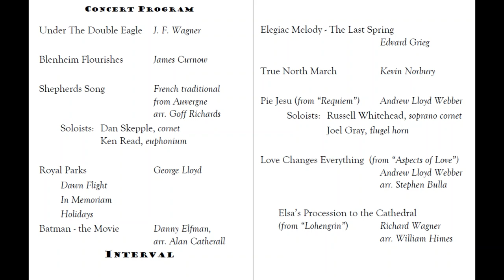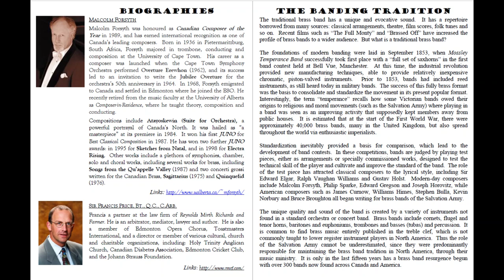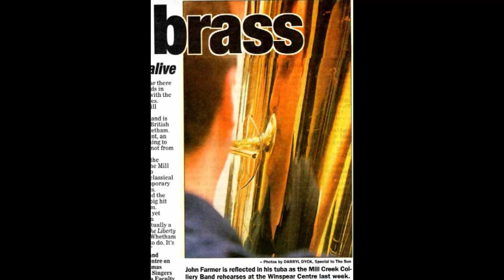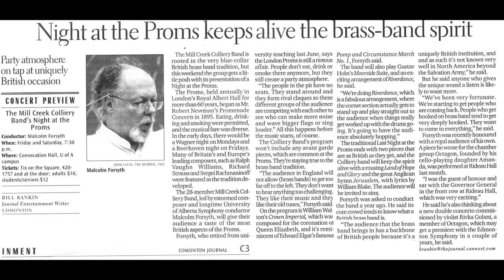UNDER THE DOUBLE EAGLE - Mill Creek Colliery Band - Spring Concert 2002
CONDUCTOR: MALCOLM FORSYTH
Spring concert
CONVOCATION HALL 24/25 MAY, 2002
WITH: SIR FRANCIS PRICE
1. Elegiac Melody - The Last Spring Edvard Grieg
2. True North March Kevin Norbury
3. Pie Jesu (from “Requiem”) Andrew Lloyd Webber
        Soloists: Russell Whitehead, soprano cornet
        Joel Gray, flugel horn
4. Love Changes Everything (from “Aspects of Love”)
        Andrew Lloyd Webber arr. Stephen Bulla
5. Elsa’s Procession to the Cathedral (from “Lohengrin”)
        Richard Wagner arr. William Himes
6. Under The Double Eagle J. F. Wagner
7. Blenheim Flourishes James Curnow
8. Shepherds Song French traditional from Auvergne arr. Goff Richards
        Soloists: Dan Skepple, cornet Ken Read, euphonium
9. Royal Parks George Lloyd
           Dawn Flight
           In Memoriam
           Holidays
10. Batman - the Movie Danny Elfman, arr. Alan Catherall
11. Punchinello – Rimmer

BAND MEMBERS
DAN SKEPPLE - Principal Cornet
DAVE LANGOR - Solo Cornet
FORDYCE PIER - Solo Cornet
ALAN GILLILAND - Solo Cornet
RUSSELL WHITEHEAD - Soprano Cornet Eb
BRYAN TAYLOR - Repiano
ERIC FILPULA* - 2nd Cornet
GORDON RUSSELL* - 2nd Cornet
DOREEN KUSCHMINDER - 3rd Cornet
JAMIE BURNS - 3rd Cornet
JOEL GRAY - Flugel
SUZANNE LANGOR - Solo Horn
PAUL FLOWERS - 1st Horn
JANE DECAEN - 2nd Horn
PATRICIA GAUCI - Solo Baritone
BRUCE COLEY - 2nd Baritone
KEN READ - Solo Euphonium
DARWIN KRIPS - 2nd Euphonium
KATHRYN MACINTOSH - Solo Trombone
HUGH SEMPLE - 2nd Trombone
CHRIS TAYLOR - Bass Trombone
SCOTT WHETHAM* - EEb Bass
SHELDON CAMPBELL - EEb Bass
JOHN FARMER* - BBb Bass
TREVOR BRANDENBURG,  - Percussion
COURTNEY LASLOP,  - Percussion
NICK JACQUES - Percussion
* Committee member

MALCOLM FORSYTH
Malcolm Forsyth was honoured as Canadian Composer of the Year in 1989, and has earned international recognition as one of Canada’s leading composers. Born in 1936 in Pietermaritzburg, South Africa, Forsyth majored in trombone, conducting and composition at the University of Cape Town. His career as a composer was launched when the Cape Town Symphony Orchestra performed Overture Erewhon (1962), and its success led to an invitation to write the Jubilee Overture for the orchestra’s 50th anniversary in 1964. In 1968, Forsyth emigrated to Canada and settled in Edmonton where he joined the ESO. He recently retired from the music faculty at the University of Alberta as Composer-in-Residence, where he taught theory, composition and conducting.
Compositions include Atayoskewin (Suite for Orchestra), a powerful portrayal of Canada’s North. It was hailed as “a masterpiece” at its premiere in 1984. It won his first JUNO for Best Classical Composition in 1987. He has won two further JUNO awards: in 1995 for Sketches from Natal, and in 1998 for Electra Rising. Other works include a plethora of symphonies, chamber, solo and choral works, including several works for brass, including Songs from the Qu’appelle Valley (1987) and two concerti grossi written for the Canadian Brass, Sagittarius (1975) and Quinquefid (1976).

SIR FRANCIS PRICE, BT., Q.C., C.ARB.
Francis a partner at the law firm of Reynolds Mirth Richards and Farmer. He is an arbitrator, mediator, lawyer and author. He is also a member of Edmonton Opera Chorus, Toastmasters International, and a director or member of various cultural, church and charitable organizations, including: Holy Trinity Anglican Church, Canadian Diabetes Association, Edmonton Cricket Club, and the Johann Strauss Foundation.

Credits
Nov 24, 2002 - Edmonton Sunday Sun, Lifestyle Section –
Sally Johnston, Editor
Photos by Darryl Dyck, Special to The Sun

Bill Rankin, Journal Entertainment Writer
Photo of Malcolm Forsyth: John Lucas, the Journal, File.
Edmonton Journal
Review – Mar 7, 2004 – Concert Review
Apr 25, 2003 – Night at the Proms – Ten Best
Edmonton Journal